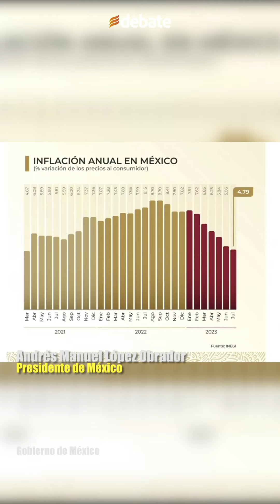AMLO destaca baja en la inflación; ahora alcanza para más, dice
El presidente Andrés Manuel López Obrador destacó este miércoles que la inflación ha ido a la baja y ahora alcanza para más, de acuerdo con el último reporte del Instituto Nacional de Estadística y Geografía (INEGI).